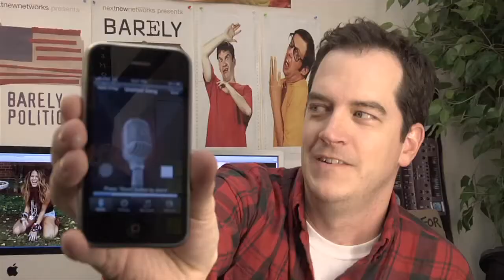Ke$ha - We R Who We R - Music Video Parody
Kesha is trying 2 hRd.

Written by Mark Douglas
Directed by Tom Small
Music production by Jake Chudnow

LYRICS:

I'm ridiculous
My 15 minutes is almost up
I pulled this song out of my butt
Hit clubs like Jack Nicklaus
Pretendin' I'm bi curious Cus I think its hilurious
This towns a zit lets squeeze the puss don't look at us like we're disgust...ing
I'm like Gaga with less grace
Can't read my tik tok bla bla face
Wake up in tubs but never bathe
I just use Febrese

THAT'S GROSS
CHORUS

I'm barfing up a lung lung l-l-l-lung
I'm making out with bums bums b-b-b-bums
I'm partying with nuns nuns n-n-n-nuns

I'm peein' in your yard
I'm trying too hard

DAD
Ke$ha talk to us
There's something that we must discuss
It's about your lack of cleanliness
When you walk you leave cloud of dust

MOM
Please girl, take a bath and use some soap
Now here's a toothbrush and some scope

KE$HA
You don't understand what I'm about

MOM
Did something die inside your mouth?

KE$HA
I sing like a drunk buffoon
Then its fixed with autotune
It smells like sex and shoes

That's gross

KE$HA
Hey, let go of my arm arm a-a-a-arm
Hey, that's my chicken parm p-p-p-parm

DAD
She's like a St. Bernard nard nard n-n-n-nard

MOM
She's got a beetle her ear

KE$HA
Don't kill my career.

Guys...I'm melting.

TShirts!